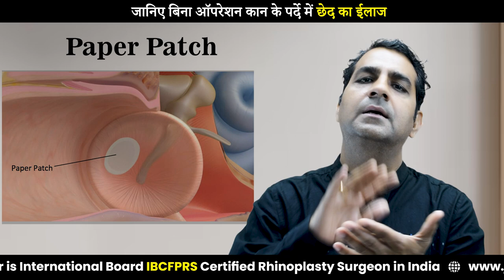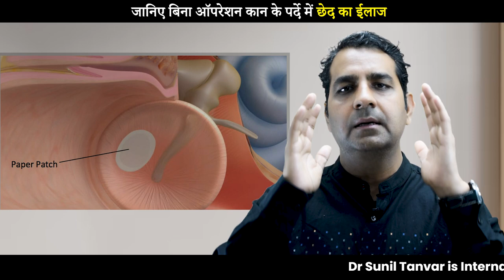कान के पर्दे में छेद का बिना ऑपेरशन इलाज़ | Traumatic Perforation treatment | Dr Sunil Tanvar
कान में एक विशेष झिल्ली पाई जाती है। इस झिल्ली को कान का परदा या Tympanic Membrane के नाम से जाना जाता है। जब कोई भी आवाज इस झिल्ली तक पहुँचती है तब इसमें कंपन होता है यह कंपन हमारे मस्तिष्क को सिग्नल भेजता है और हम सुन पाते है। लेकिन, कई कारणों की वजह से कान के परदे में छेद हो जाता है जिससे सुनने में परेशानी होती है।

किसी दुर्घटना या थप्पड़ लगने से अगर कान का पर्दा फट जाए तो क्या करना चाहिए | किन बातों का रखें ख्याल | क्या कान के परदे में छेद या सुराख़ होने पर सुने का देता है या नहीं? कान का पर्दा फटने के बाद सुनाई देने में परेशानी होना या सुनाई नहीं दे रहा तो क्या करना चाहिए? कान के पर्दे में hole या सुराख़ छोटा या bada होने पर इलाज कैसे होता है क्या कान के परदे का hole अपने आप बिना इलाज या ऑपरेशन के सही हो सकता है और कब eardrum के फटने को ठीक करने के लिए इलाज लेना पड़ता है और कब ऑपरेशन या सर्जरी करवानी पड़ती है| कान के परदे को डॉक्टर कैसे ठीक करता है या सिलता है|

कान के परदे में सुराख़ या मोरी होने के कई कारण होते हैं जैसे कान की इन्फेक्शन, कान पर थप्पड़ पड़ने से कान का पर्दा फटना, तेज आवाज के कारण, कान के परदे को किसी तीखी चीज़ से चोट लगना, लड़ाई झगडे में या खलते समय कान की झिल्ली में मोरी या सुराख़ हो जाना आदि| कान के परदे में छेद या मोरा होने से कान बहना, कान में दर्द होना, चक्कर आना, कान से खून आना, कान से बदबू आना, कान से पस या मवाद बहना, कान का बजना और कान के अन्दर आवाज आना जैसे लक्षण हो सकते हैं जिसके इलाज के लिए आपको डॉक्टर से कान में पर्दा फटने के कारण हुए इन्फेक्शन या नुक्सान या कान के परदे को जल्दी ठीक करने या छेद को भरने के लिए जरुरी उपचार या दवा मेडिसिन दी जाती है जिससे कान का पर्दा जल्दी जुड़ कर पहले जैसा हो सके| यदि कान के eardrum का छेद या सुराख़ bada है और जुड़ नहीं रहा या पर्दा ठीक नहीं हो सकता तो डॉक्टर आपको इसके लिए ऑपरेशन करवाने की सलाह देता है जो की ज्यादा खर्चे वाला या costly नहीं होता| ऑपरेशन के बाद कान का पर्दा फिर से जुड़ने में और परदे का छेद भरने में कुछ दिन लगते हैं|

सही इलाज के लिए और कितना समय आपके eardrum के छेद को recover या ठीक होने में लगता है के बारे में जानकारी आप कान नाक गले के डॉक्टर यानि ENT स्पेशलिस्ट से ले सकते हैं|